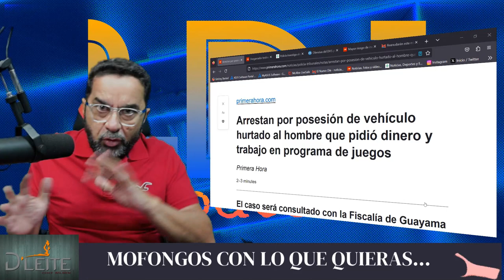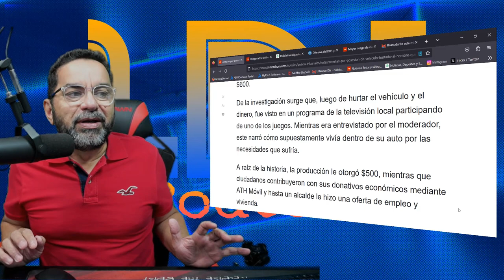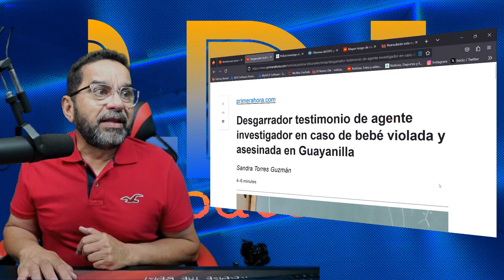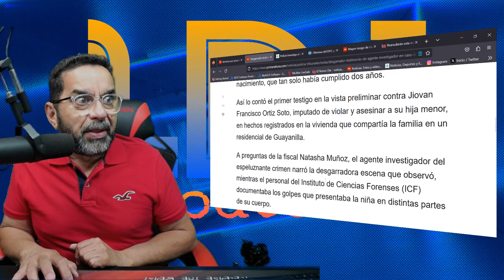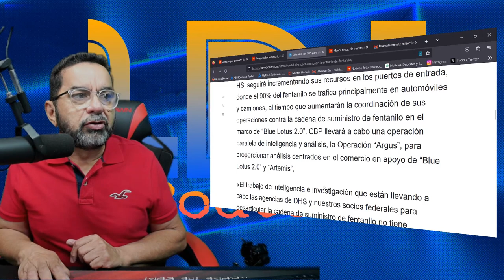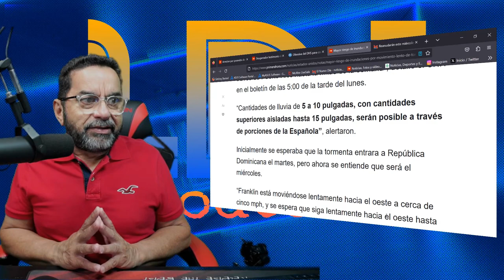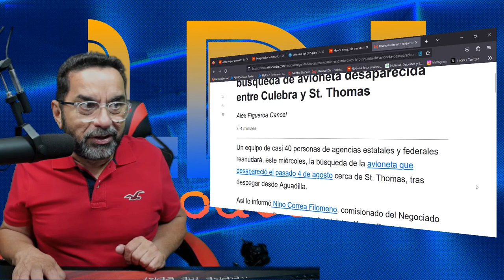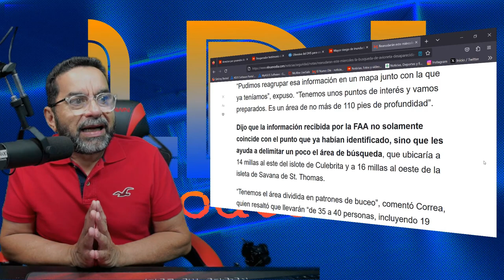LO ARRESTAN POR ROBO DE AUTO ,LUEGO DE PEDIR AYUDA EN PROGRAMA DE TV